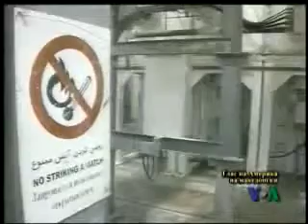MacedonianNewsflash 6 15 09